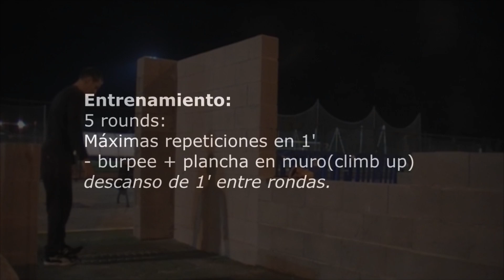AMPK No Sólo Saltos 5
5º video  de la serie dedicada al físico.
He tenido abandonado el proyecto por falta de tiempo y motivación ya que cada vez es más raro que alguien en el parkour haga físico bien porque piensa que no le hace falta o bien porque cree que haciendo parkour ya obtiene el físico que necesita. Ideas erróneas las dos pero bueno supongo que dentro de unos años esas personas habrán dejado la practica o se habrán dado cuenta de que si es necesario entrenar físico de forma específica.

Paso a explicar un poco el entrenamiento. En este caso es un entrenamiento simple, corto y efectivo. Mi recomendación es realizarlo al final de un entrenamiento normal de técnica como complemento, pero sin encontrarse fatigado ya que es bastante exigente aunque parezca corto. Sigue la idea de los famosos HIIT o en este caso HIPT (ya que se tratan de ejercicios de fuerza): intervalos de alta intesidad donde se pone a prueba nuestra resistencia anaerobica y la capacidad de recuperación al esfuerzo.

Mi idea también es mostraros una posible combinación de ejercicios al juntar el burpee con la plancha en muro. También se podría unir con plancha en barra, dominadas, etc.

Para los que no seais capaces de realizar la plancha podéis hacer simplemente burpee+salto de brazo de esta manera también se reducirán las exigencias de fuerza y se convertirá en un entrenamiento más "metabólico"

Otra posible variación seria alargar los intervalos o variar los descansos pero mi objetivo era un intervalo en el que pueda mantener la intensidad y velocidad sobretodo en la plancha.

Sin más os animo a que entrenéis físico sea así o de otra manera; no por rendimiento si no por salud.